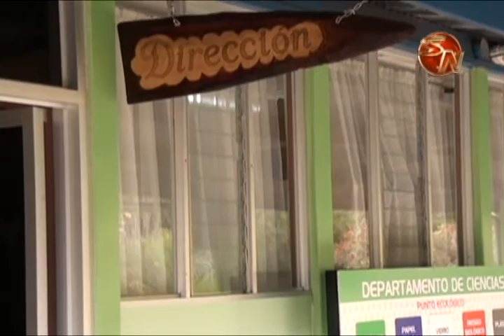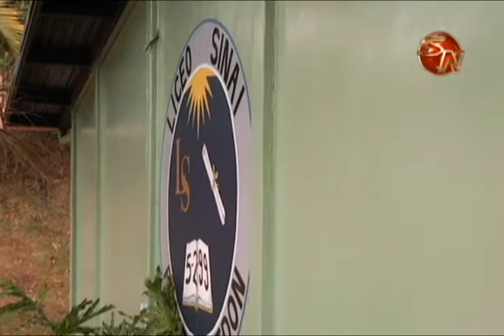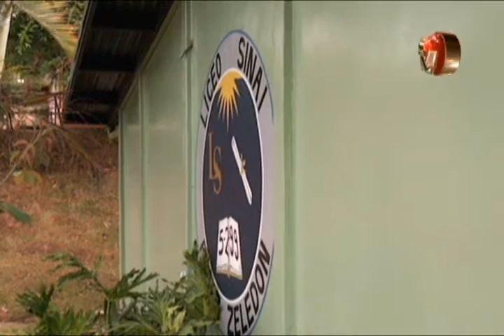DOS JOVENES INGRESARON ARMADOS AL LICEO SINAI